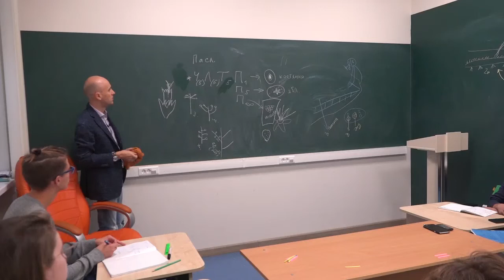12. Плоды паслёновых